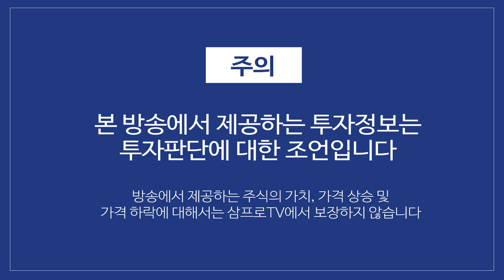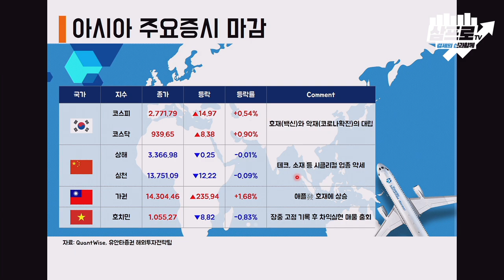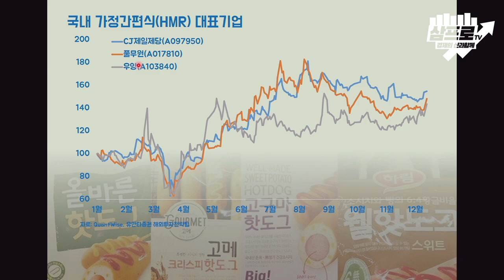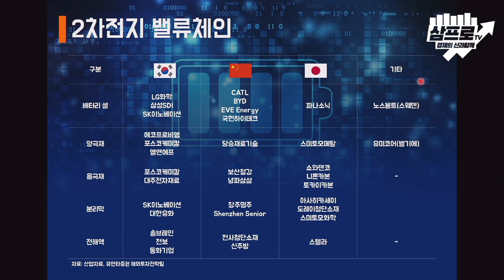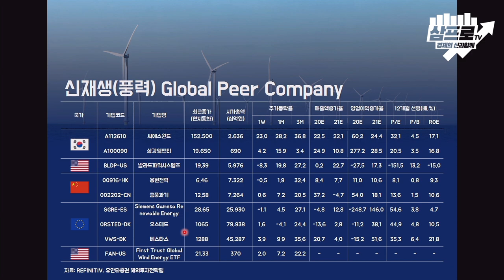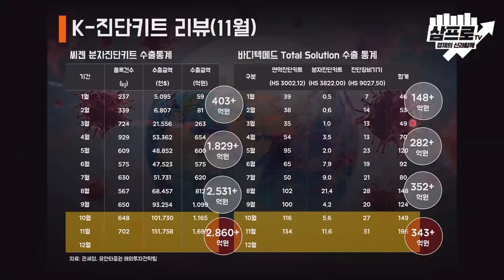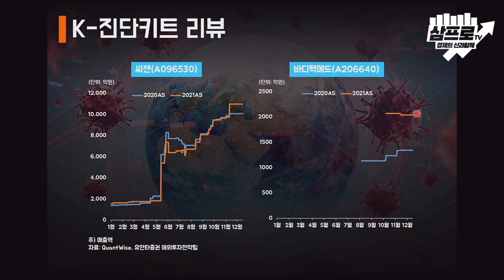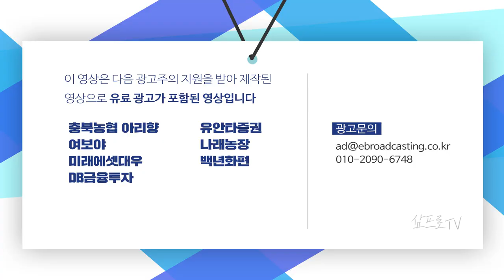호재와 악재가 혼재된 하루, 하지만 한국은 강했다 f.유안타증권 김석환 연구원